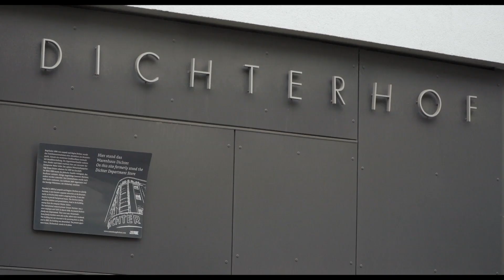Trailer DAS ERSTE JAHRHUNDERT DES WALTER ARLEN - Stephanus Domanig /// 2018 /// Dokumentarfilm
Exil-Musik, das ist etwas, das keiner schreiben kann, den das Leben in Ruhe gelassen hat. Fast 100 Jahre alt ist Walter Arlen nun – und das ganze letzte Jahrhundert wird wieder wahr in seinen Geschichten und in seiner Musik. Vom «blauen Licht der letzten Straßenbahn» in Wien zu den goldenen Sonnenuntergängen in Los Angeles. DAS ERSTE JAHRHUNDERT DES WALTER ARLEN zeichnet facettenreich und voller Zuneigung ein Porträt des 1938 Vertriebenen, der erst spät die Aufführung seiner Werke erlebt.

MIT: Walter Arlen u.v.m.